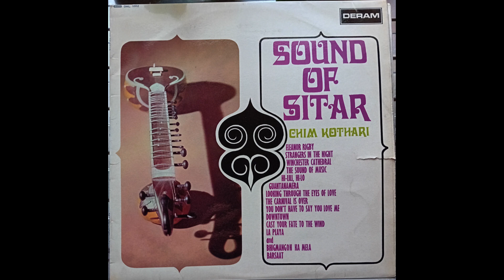Chim Kothari - Looking Through The Eyes of Love (1966 from Sounds of Sitar LP (Deram SML 002))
Sitar version of ‘Looking Through The Eyes of Love’.